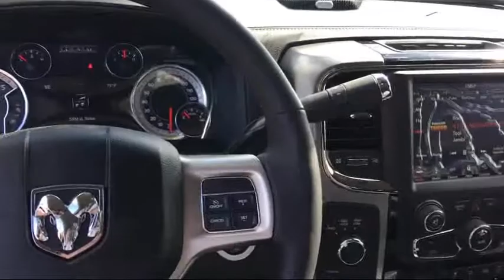2018 Ram 2500 Laramie Elk Grove Sacramento Roseville Folsom Rocklin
2018 Ram 2500 Laramie Stock Number: 52314D Vin:3C6UR5NL3JG187732.

8575 Laguna Grove Dr.